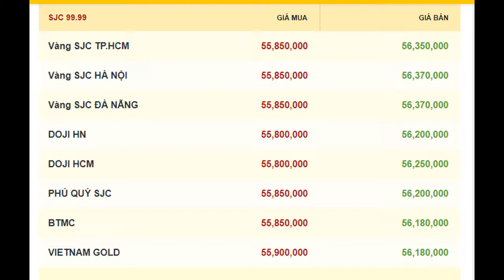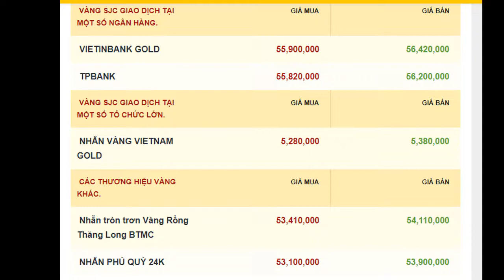Giá vàng sáng nay ngày 20/10/2020,Bảng giá SJC 9999 24K 18K 14K 10K mới nhất|giá vàng hôm nay